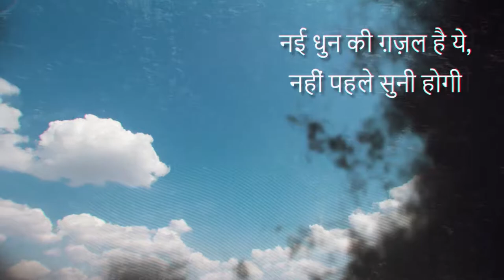विवेक By हुकम सिंह दहिया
ABOUT THE BOOK -:
उपन्यास "विवेक" एक कल्पित कहानी है जो विभिन्न पात्रों व घटनाओं से युक्त है। इसके मुख्य पात्र विवेक एक राज कुमार होने के बावजूद एक साधारण परंतु सार्थक व सम्पूर्ण जीवन जीना चाहते हैं जिसमें सभी व्यक्ति समान हों और ऊंच नीच का कोई भाव न हो। राज कुमार विवेक यह समझ चुके हैं कि उच्च शिक्षा के माध्यम से ही बुद्धि का विकास करके समाज में फैली कुरीतियों, अन्धविश्वास एवं संस्कारबद्ध मानसकिता से छुटकारा मिल सकता है तथा लोगों में वैज्ञानिक सोच को बढ़ावा दिया जा सकता है। इस उपन्यास में पारिवारिक संबंधों की नाजुकता, मनुष्य के स्वभाव जैसे क्रोध, नफ़रत, भय लालच, प्रेम, मिलन व विरह की अग्नि अनेक प्रकार की भावनाओं से आपका सामना होगा जो निश्चित रूप से आपकी बुद्धि अथवा मेधा के विकास में सहयोगी होंगी।
अध्यापक और विद्यार्थियों के बीच के संवाद जीवन व मृत्यु के रहस्यों को उजागर करते हुए नजर आयेंगे। हम कैसे जान पाएं की वास्तव में ईश्वर व आत्मा का कोई अस्तित्व है या ये केवल एक धारणा है जिसका सहारा लेकर कुछ तथाकथित धार्मिक लोगों ने आम आदमी का शोषण किया है। मुख्य पात्र विवेक को इसकी गहरी समझ है कि विज्ञान और आध्यात्म एक ही सिक्के के दो पहलूँ हैं जिस तरह से विज्ञान में चीज़ों को प्रमाणित किया जा सकता है उसी तरह से आध्यात्म में भी प्रमाणित किया जा सकता है। उदाहरण के रूप में मनुष्य का शरीर जिन तत्वों से बना है उसमें विज्ञान और आध्यात्म के सिद्धांत बिल्कुल समान हैं। कुछ लोग धार्मिक पुरुषों से प्रभावित होकर अपने छोटे अर्थात नाबालिग़ बच्चों को ईश्वर व आध्यात्म के नाम पर क्यों धार्मिक आश्रमों में छोड़ देते हैं ? आस्था, श्रद्धा और  विश्वास जैसे शब्दों का मनुष्य के शोषण में कितना योगदान है? क्या वो सब बातें जिन्हें विज्ञान की कसौटी पर कसा न जा सके उन्हें जीवन का आधार बनाना उचित है? वास्तव में शुद्ध धर्म वो नहीं होना चाहिये जो संसार के प्रत्येक मनुष्य पर लागू होता हो? इन सभी प्रश्नों के उत्तर  मुख्य पात्र विवेक बहुत ख़ूबसूरती से जीवन के अलग अलग समय पर अपने परिवार, मित्रों व विद्यार्थियों को अपने ही ढंग से देते हैं और हमारे संबध समाज व परिवार के लोगों के साथ कैसे हों यह भी बताते हैं।हमारा जीवन कितना खूबसूरत है, हम कितने संतुष्ठ हैं ये सब हमारे संबधों पर ही निर्भर करता है। संक्षेप में अगर कहा जाये तो उपन्यास "विवेक" आपको आपके सभी प्रश्नों के उत्तर देने में सक्षम होगा। अंत में सत्य गीत के माध्यम से भी आपका विवेक सत्य की और आपको ले जायेगा। धन्यवाद।

ABOUT THE AUTHOR -:
मेरा जन्म 8 फरवरी 1956 को गांव हसनगढ़ ज़िला रोहतक(हरियाणा) में एक साधारण परिवार में हुआ। बचपन में ही पिता का साया सिर से उठ गया जिसके कारण विकट समस्याओं का सामना करना पड़ा। मेरे पिता जी  वीर हंस राज दहिया बहुत ही बहादुर व्यक्ति थे जो जम्मू कश्मीर राज्य में भारत पाकिस्तान सीमा पर पंजाब शशस्त्र पुलिस बल के सैनिक के तौर पर तैनात थे। 20 अगस्त 1964 को पाकिस्तान के विरुद्ध युद्ध स्तर के संघर्ष में अदम्य साहस का परिचय देते हुए वीरगति को प्राप्त हुये तथा मरणोपरांत पुलिस के सर्वोच्च सम्मान राष्ट्रपति पदक से उन्हें सम्मानित किया गया।
प्रारंभिक शिक्षा मैने गांव के सरकारी स्कूल से प्राप्त की तथा स्नातक की उपाधि 1978 में D A V College हसनगढ़ से प्राप्त की। तत्पश्चात कर्मचारी चयन आयोग दिल्ली के द्वारा मुझे आयकर विभाग में लिपिक के पद पर चयनित किया गया तथा 16 जून 1978 को मैने आयकर विभाग जालंधर में एक लिपिक के पद से अपने जीवन की शरुआत की। आयकर विभाग में उत्तर-पश्चिम क्षेत्र में विभिन्न स्थानों, जालंधर, जम्मू, रोहतक,  मोगा व फरीदाबाद में विभिन्न पदों पर रहते हुए  29 फरवरी 2016 को  फरीदाबाद से आयकर अधिकारी के रुप में सेवानिवृत्त होने का सौभाग्य प्राप्त हुआ।
मेरी एक सामान्य पृष्ठभूमि होने के कारण मुझे कठिन आर्थिक व सामाजिक परेशानियों से होकर गुजरना पड़ा परंतु  मैंने हमेशा ही शिक्षा को अपना हथियार बनाया।  मेरा विश्वास है कि केवल शिक्षा के माध्यम से ही व्यक्ति अपने जीवन स्तर को ऊँचा उठा सकता है। शिक्षा के माध्यम से अपनी मेधा अथवा बुद्धि का विकास करके अपनी चेतना शक्ति को मानव कल्याण में लगा सकता है और ऐसा करके मनुष्य न केवल अपना बल्कि अपने आस पास के लोगों का भी भला कर सकता है। शिक्षा के द्वारा ही हम अपनी मेधा का विकास कर सकते हैं, अपने बौद्धिक स्तर को बढ़ा सकते हैं और समाज में फैली कुरीतियों व अंधविस्वास रूपी गंदगी को साफ़ कर सकते हैं। केवल बुद्धिमान व्यक्ति ही अपने विवेक का इस्तेमाल करके जीवन के कठिन प्रश्नों का हल  खोज सकता है। अशिक्षा के कारण मानव का बौद्धिक विकास रुक जाता है जिसके कारण अंधविस्वास जन्म लेता है और वैज्ञानिक दृष्टिकोण कहीं खो जाता है। मेरा मानना है कि जीवन में समस्याएं तो होंगी ही परंतु विवेकशील व्यक्ति उनमें उलझे बिना समाधान निकाल कर आगे बढ़ जायेगा।  अतः यह उपन्यास "विवेक" आपके विवेक को जाग्रत करने में सहयोग करेगा जिससे आप अपने प्रश्नों का हल खोजने में खुद सक्षम होंगे।